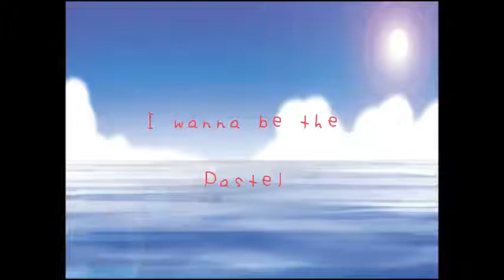I wanna be the Pastel - Left Path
Both Areas of the left path.
Pretty tough